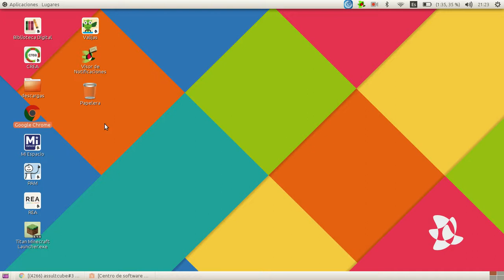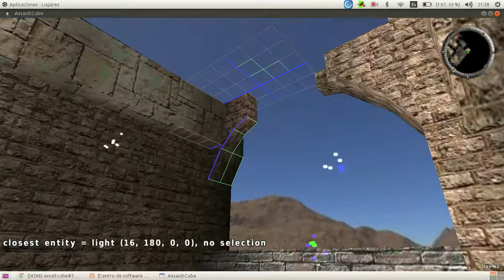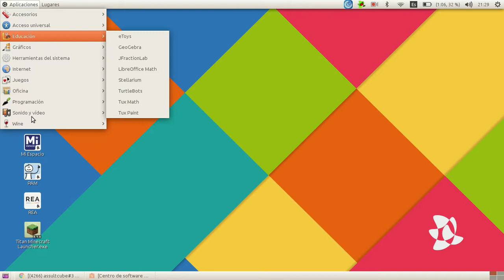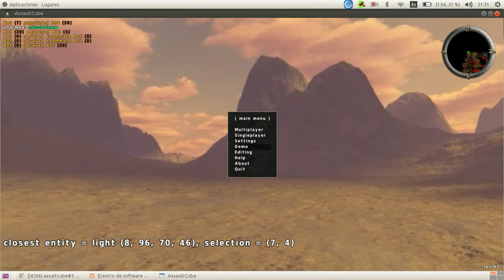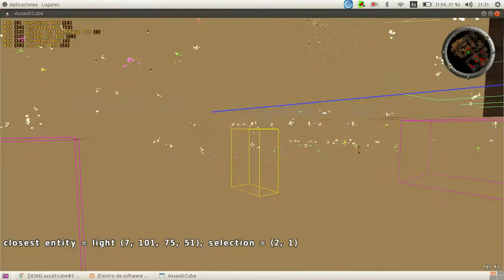el primer video de 2019 / la parte #4 de assultcube ¡¡ Lucas